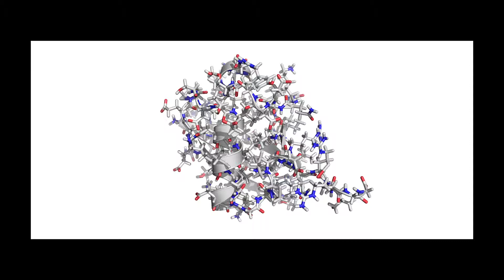Testing...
Learning how to do some molecular simulations